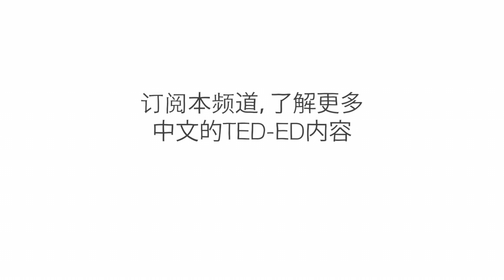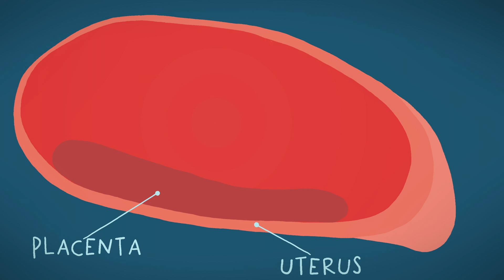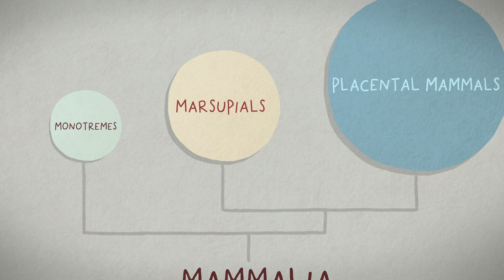哺乳动物的三种不同分娩方式 - Kate Slabosky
所有哺乳动物都有某些共性，如都是温血动物，且都有脊柱。但除了这些共同点，这些动物在生理上也有差异，其中一个最显著的差异是分娩方式。Kate Slabosky 将详细介绍胎盘、有袋和单孔目的分娩方式。

课程老师 Kate Slabosky，导演 Petya Zlateva。